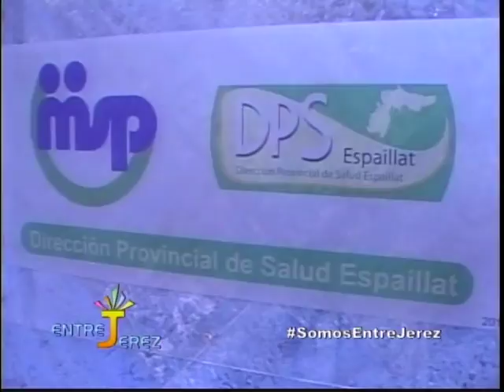Ministra de Salud Pública, Altagracia Guzmán habla de varias problemáticas que afectan a Moca